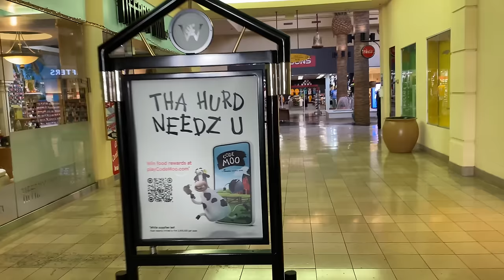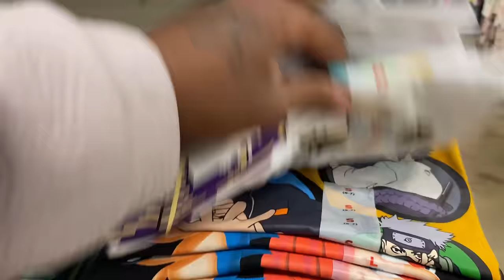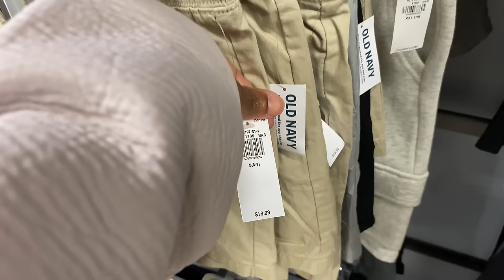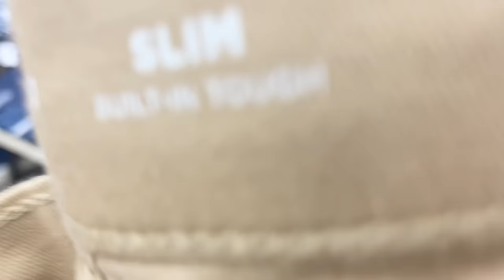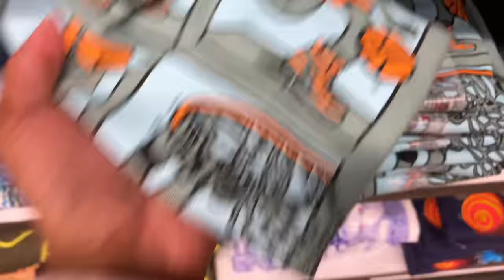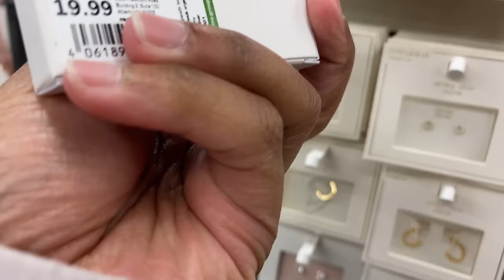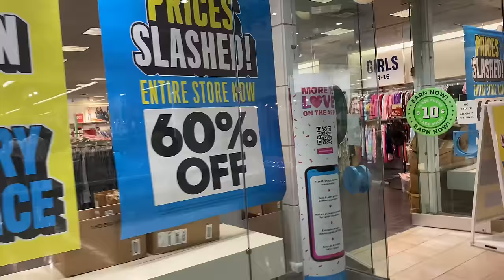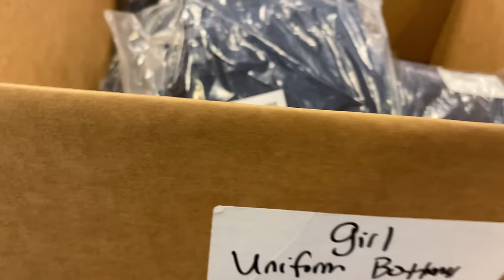SHOP WITH TERESA AT OLD NAVY FOR ODDS & END SCHOOL CLOTHES | I SPENT $…